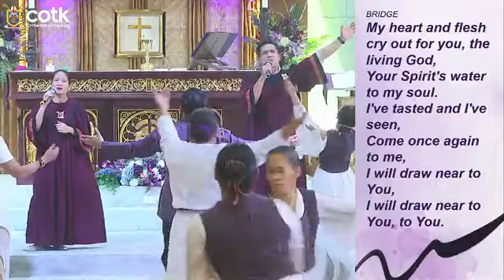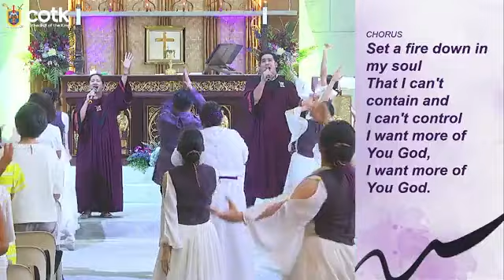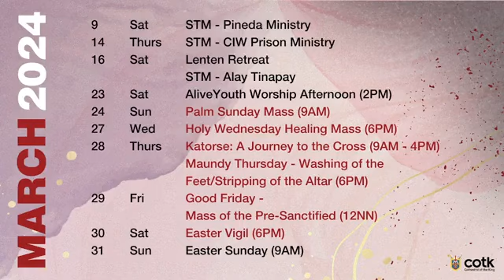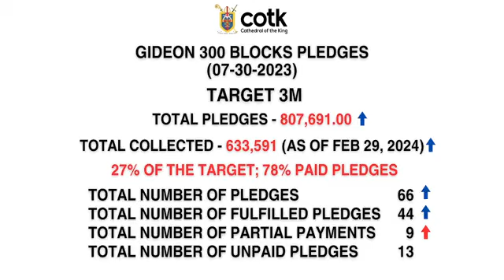SUNDAY MASS | March 3, 2024 | Third Sunday in Lent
Presider: Bishop Ariel P. Santos